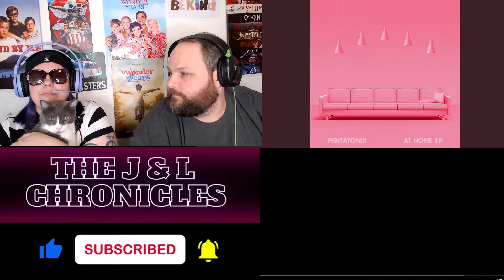First Time Hearing PENTATONIX When The Party's Over